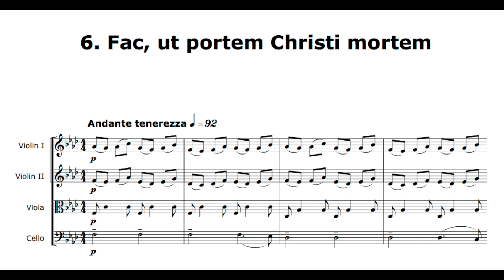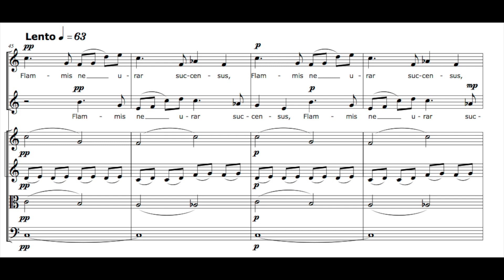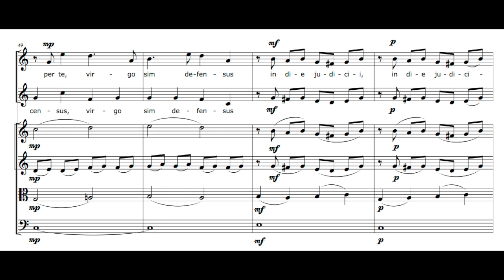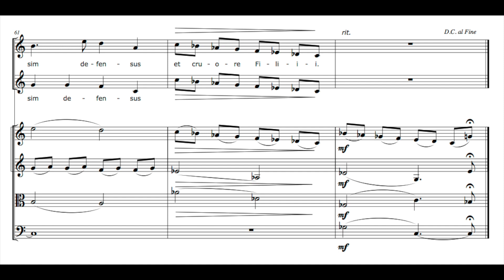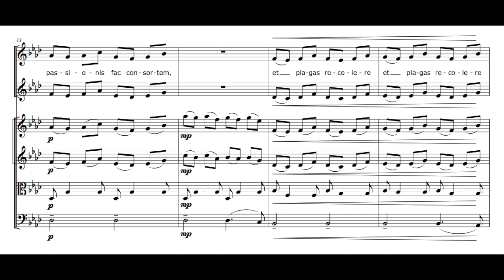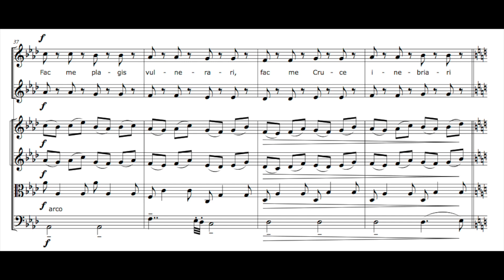6. Fac, ut portem Christi mortem - Stabat Mater by Jens Eriksson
6. Fac, ut portem Christi mortem

Södra Sallerups kyrkokör
MiMa-kören
Friiskvartetten

Conductor: Jens Bragdell Eriksson

Recorded in Husie Church 14th april 2017.